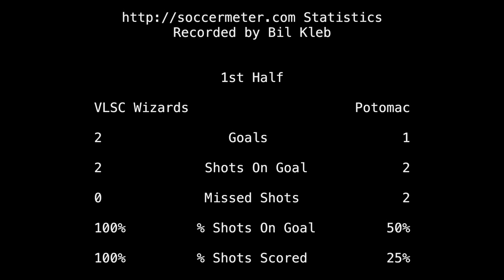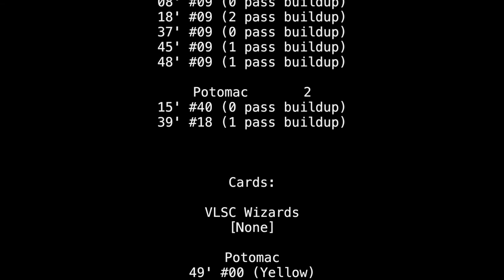2018-CCL2SC: VLSC Wizards Green vs Potomac soccer match